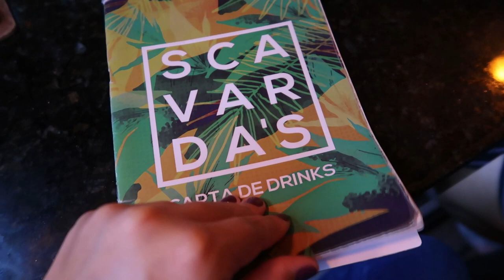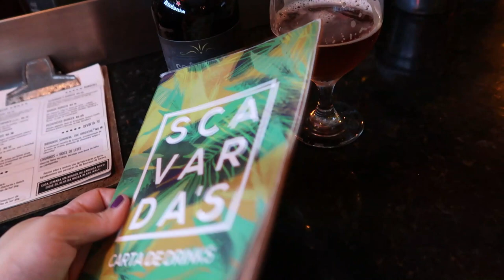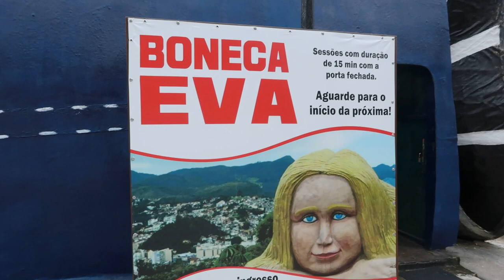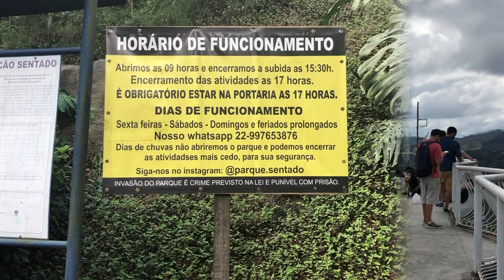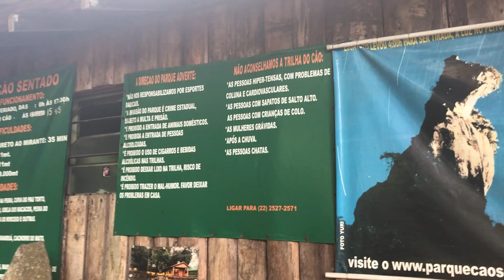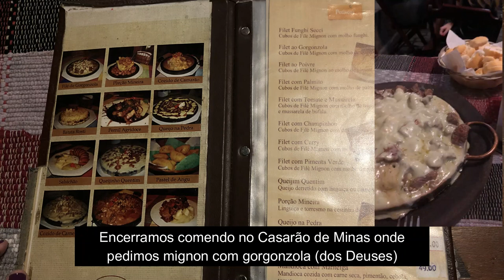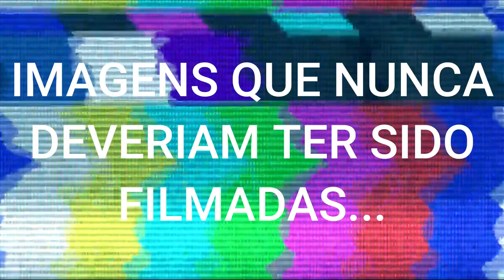O QUE FAZER EM NOVA FRIBURGO: minha viagem de fim de semana por lá!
🔥 Treinamento completo de Marketing Digital para trabalhar viajando ou home office com desconto:

🔵 Sobre o Vídeo: Além de ser o primeiro vlog - ou quase vlog - do canal, foi também uma das primeiras viagens que fiz com mais liberdade para gravar. É verdade que viajar com amigos me deixa mais corajosa pra gravar do que viajar sozinha (não sei porque!) rs. Nesse vlog eu e minha amiga Val mostramos um pouco da onde ficamos e o que fizemos em um fim de semana em Nova Friburgo.

📌 Hastags